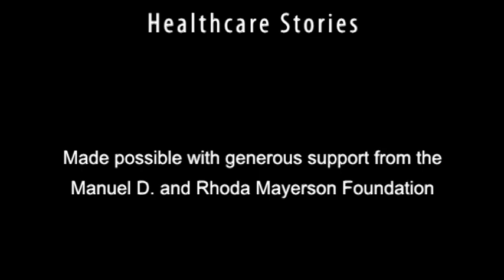Healthcare Stories - Carol Gill and Larry Voss Part 5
Larry Voss and Carol Gill, long-time residents of the Chicago area, both had polio and use wheelchairs. In six video segments, they candidly describe encounters with healthcare professionals and systems that were ill-equipped to provide the care they needed.